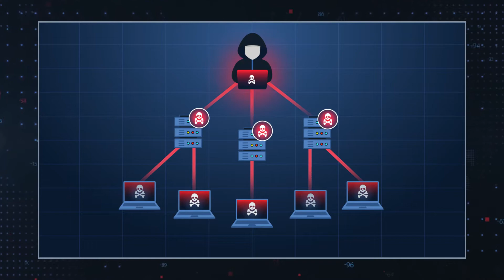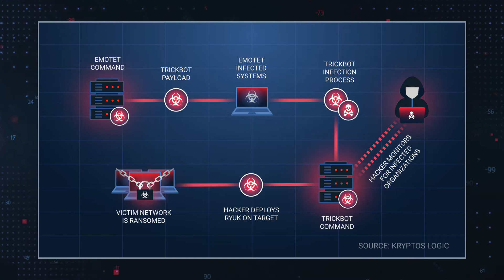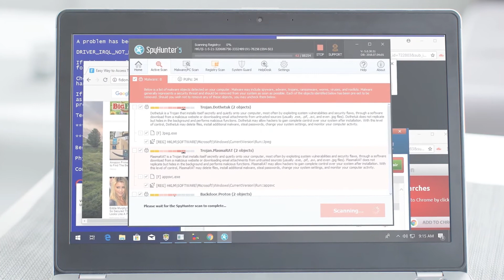TWIM Episode 1 Part 2: The Triple Threat Campaigns of Emotet, Trickbot & Ryuk Ransomware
The triple threat campaign of Emotet, Trickbot & Ryuk Ransomware are stealing and ransoming data.

These types of attacks are profitable for hackers, who have weaponized these 3 malware variations to victimize businesses and private citizens alike.